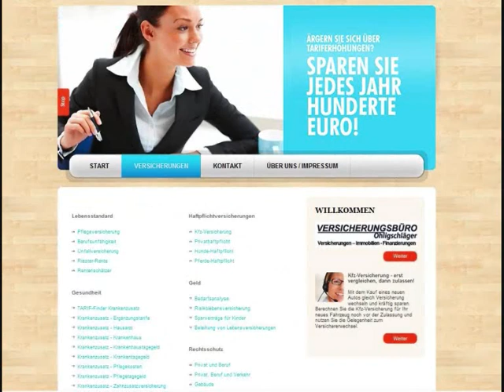Haftpflicht für Hunde - Wie finde ich eine günstige Haftpflichtversicherung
Versicherungsbüro Ohligschläger,
Hundebesitzer haften für Ihren Vierbeiner, auch wenn sie selbst keine Schuld trifft. Allein die Tatsache dass man dieses Tier besitzt reicht aus, um haftbar gemacht werden zu können (Gefährdungshaftung). Während z.B. Vögel und Katzen über die Privathaftpflichtversicherung mitversichert sind, brauchen Hunde und Pferde einen eigenen Vertrag.
Ärgern Sie sich über Tariferhöhungen?
Auf unserer Seite finden Sie einen Vergleichsrechner.

Versicherungsbüro Ohligschläger
Sascha Ohligschläger
Friedrich-Ebert-Platz 25
31226 Peine
Tel.: 05171 / 290890
Mobil: 0160 / 90605082
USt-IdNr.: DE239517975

Status : Versicherungsvertreter mit Erlaubnis nach § 34d Abs. 1 GewO

Berufsaufsichtsbehörde: Stadt Peine, Amt Ordnung / Recht, Kantstraße 5,
31224 Peine

Register: Industrie- und Handelskammer Braunschweig, Brabandtstraße 11,
38100 Braunschweig

DIHK | Deutscher Industrie- und Handelskammertag e.V.
Breite Straße 29
D-10178 Berlin
(14 Cent/Min aus dem dt. Festnetz, höchstens 42 Cent/Min aus Mobilfunknetzen)

Registernummer: D-SQ0S-LPUD2-74